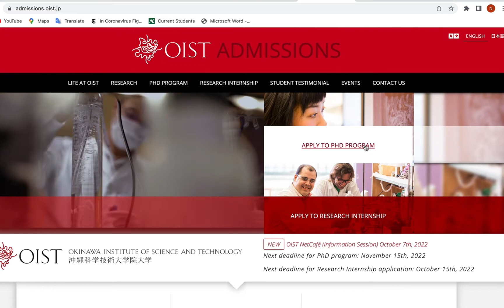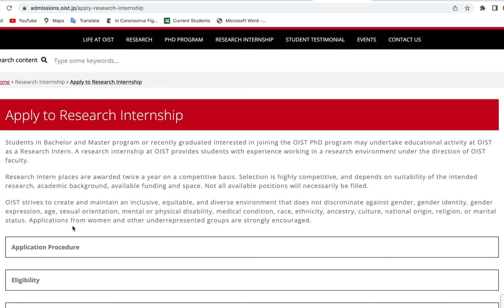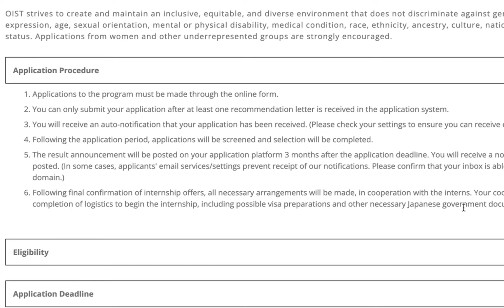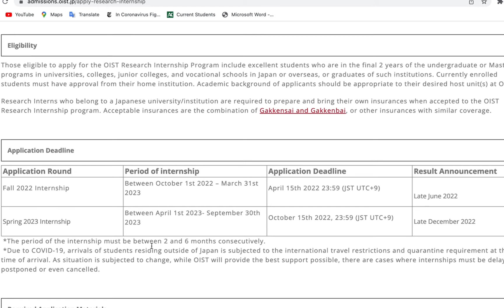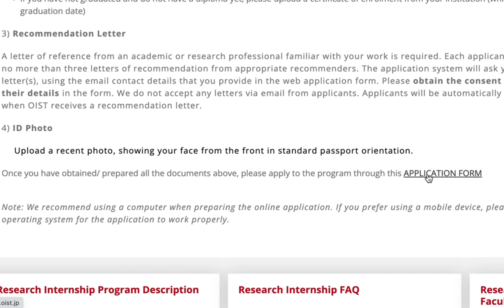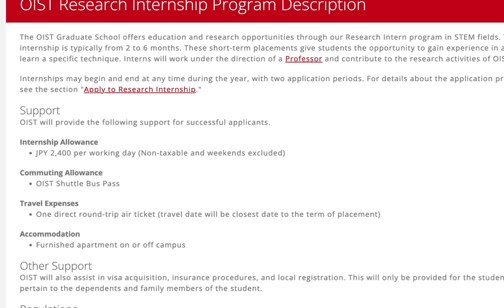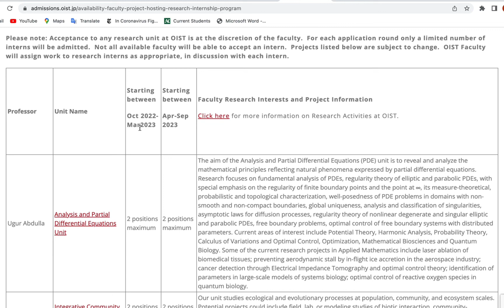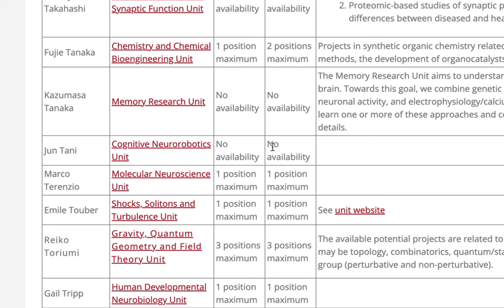Research internship in Japan| All expenses paid internship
Link to the research internship